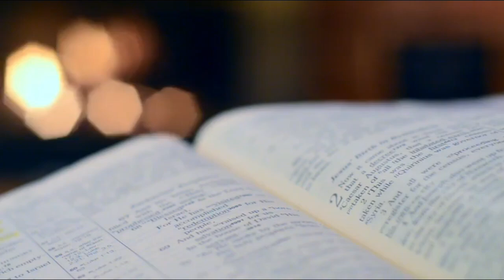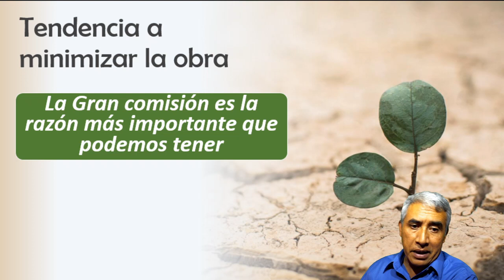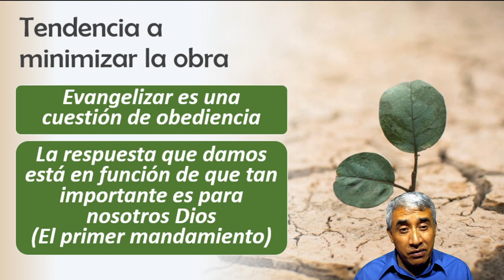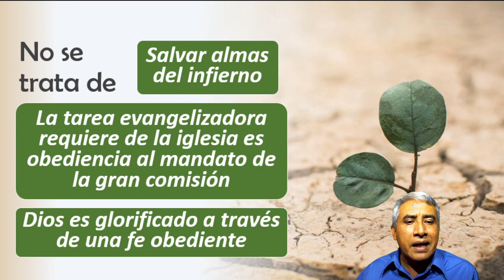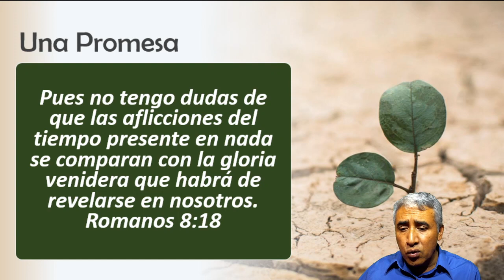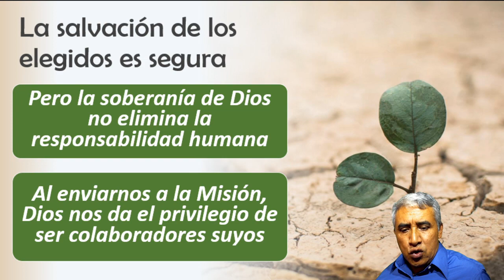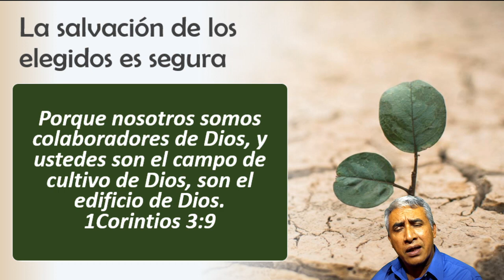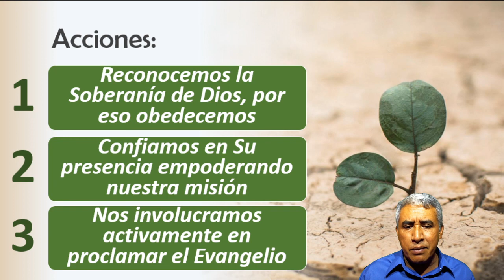¿Por qué evangelizar?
Escuela de Formación Cristiana El Fanal semana 26